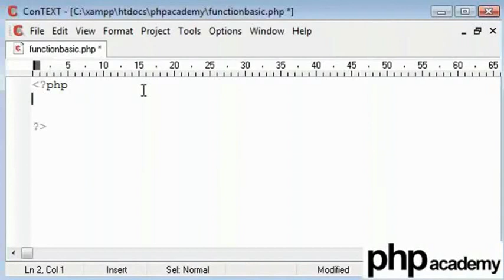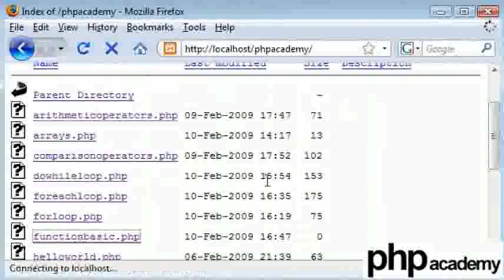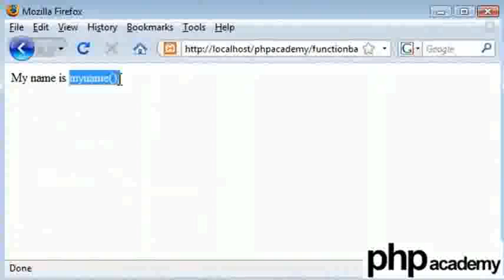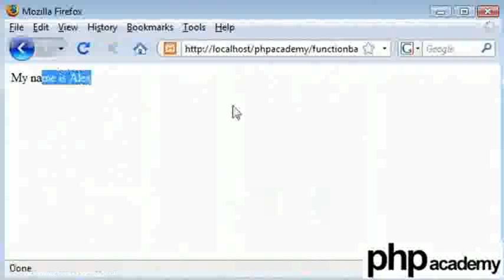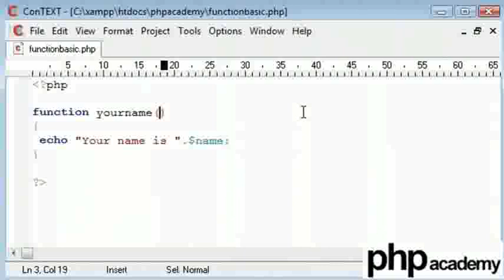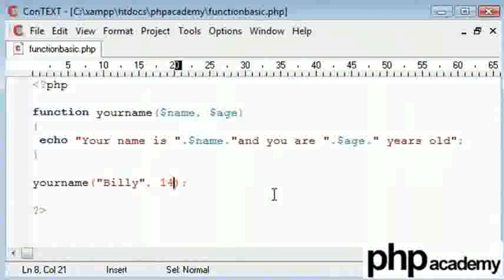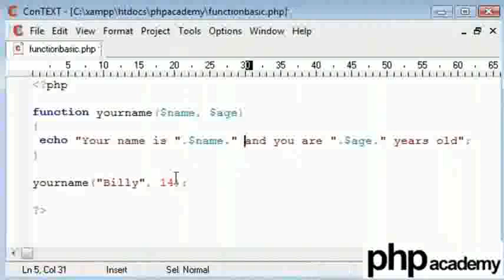Functions Basic - Hindi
फंक्शन्स (बेसिक)

जब पेज लोड होता है तो स्क्रिप्ट को निष्पादित करने के लिए आप इसे फंक्शन में रख सकते हैं।
फंक्शन, फंक्शन को कॉल के द्वारा निष्पादित किया जायेगा।
आप पेज में कहीं से भी फंक्शन को कॉल कर सकते हैं।
रचनाक्रम:
फंक्शन फंक्शननेम()

कोड निष्पादित किया जाना है;